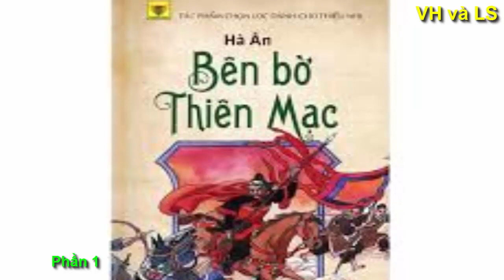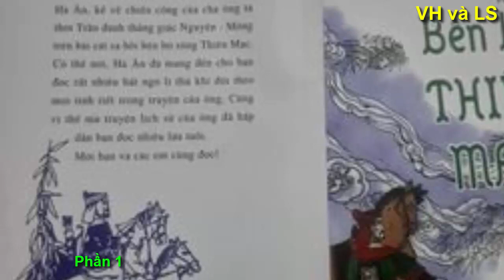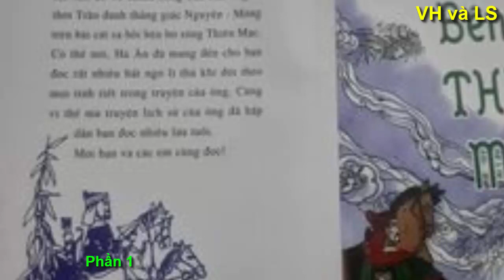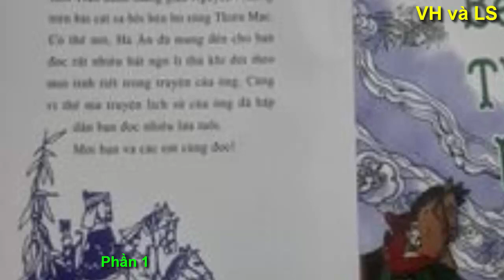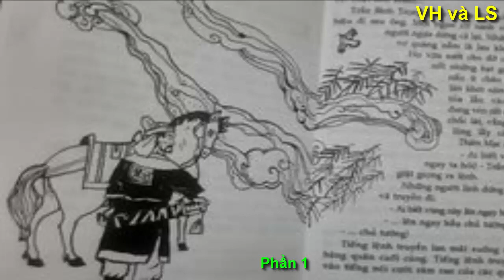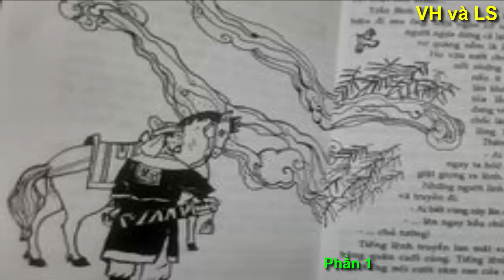TRẦN BÌNH TRỌNG - Bên bờ Thiên Mạc - Kể chuyện lịch sử Việt Nam (phần 1)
Video có sử dựng các tư liệu trong cuốn sách Bên bờ Thiên Mạc của tác giả Hà Ân của nhà xuất bản Kim Đồng và một số hình ảnh trên google hình ảnh